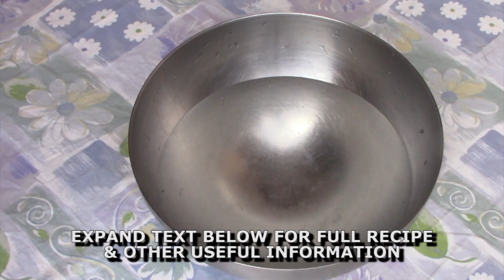Jamaican Jerk Oxtail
(For a 12” Camp Oven)
The prep work is done the day before leaving for your camping trip
Ingredients:
1 lb. beef oxtail
1 lemon
water
olive oil

Dry Rub Ingredients:
3 tbs. jamaican jerk rub
1 tsp. coarse black pepper
1 tsp. thyme
½ tsp. cinnamon
½ tsp. nutmeg
¼ tsp. ground ginger
¼ tsp. ground clove
¼ tsp. cayenne pepper

Wet Marinade Ingredients:
2-3 tbs. green seasoning (see recipe below)
1 tbsp. ketchup
1 tbsp. worcestershire sauce
1 tbsp. soy sauce
1-2 tbsp. jerk sauce
2 tbsp. browning sauce

Directions:
1. Rinse oxtail pieces with water.  Soak oxtail in water and juice from 1 lemon for 1 hour.
2. Mix together, dry rub ingredients in a large bowl until well blended.  Add oxtail and coat evenly, using hands and tossing inside the bowl.  Add wet marinade ingredients and stir oxtail until evenly coated.  Cover bowl with plastic wrap, place into refrigerator overnight or longer, if neccesary.
3. Preheat Camp Oven before adding olive oil by placing a single layer of briquettes under the oven.  Add oil and allow it to heat.
4. When oil begins to smoke, brown marinaded oxtail, turning pieces once. When oxtail is browned, slowly add water until water level reaches halfway up the sides of the meat.  Place lid on oven and leave coals under the oven until they are spent.
5 Bake oxtail for 4 hours using 8 briquettes under the oven and 12 briquettes on the lid, changing coals every hour. When done, transfer oxtail to a serving plate and garnish with chopped parsley leaves. Spoon gravy over the meat or save it for other use, do not discard it. Enjoy this succulent treat!!!

Caribbean Green Sauce
(Divide into servings and freeze portions not used for later uses)

Ingredients:
1 yellow onion, peeled and chunked
1 ½ bulbs elephant garlic, peeled
1 bunch celery, chunked (leaves too)
1 bunch green onions, chunked
1 bunch fresh thyme
1 bunch fresh tarragon
1 bunch fresh oregano
1 bunch fresh parsley (reserve some for garnish)
¼ cup olive oil
¼ cup water

Directions:
1. Puree onion and garlic, using a food processer or blender.
2. Add celery & green onions and puree.
3. Add fresh greens and puree. (level will drop)
4. Add more fresh greens, olive oil & water and puree.

Optional Ingredients:
pimento seeds, pimento peppers, scotch bonnet peppers, cubanelle peppers, dill, basil, coriander, scallions and bay leaves.

(Check ingredients of jerk sauce before adding optional ingredients)

Webisode Index:
0:00 Intro
0:44 Opening
1:15 Soak
1:45 Jerk Dry Rub
4:05 The Green Seasoning
9:58 The Marinade
11:10 Cast Iron Preheat
12:19 Browning the Oxtail
14:09 Low & Slow
16:10 The Money Shot
16:25 Closing
16:52 Outro
17:10 Oxtail Casserole Link

Our Resource Links:
Cast Iron Cookware
Lodge Mfg.

Cast Iron Roasted Coffee
WYO Buckin' Beans

Cutlery
Furnace Creek Forge

Hunting Guide Services
Wyoming Wildlife Outfitters

Game Meat Processing
Big Horn Meat Cutting

King Arthur Flour
Pizza Dough Flour